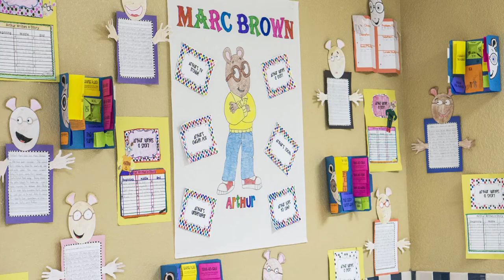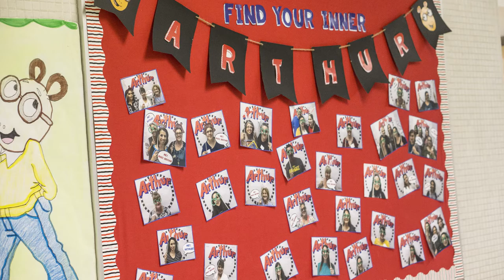Buzzing with Ms-B Vlog Ep. 1 - Marc Brown visits our school